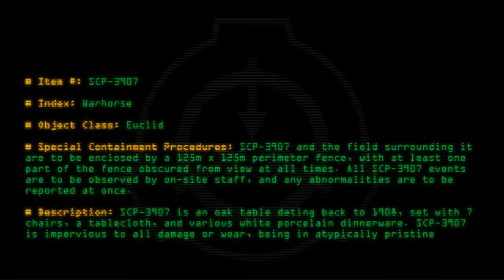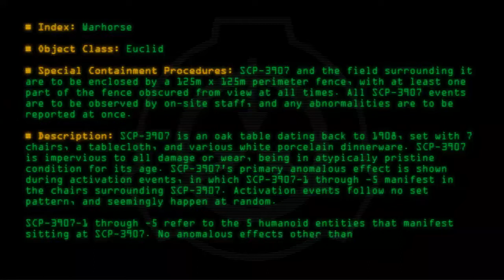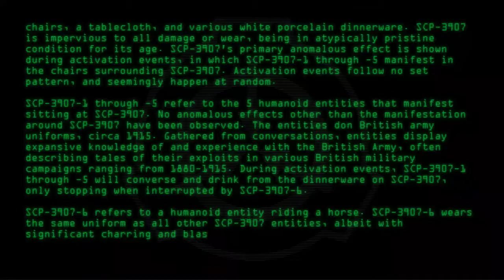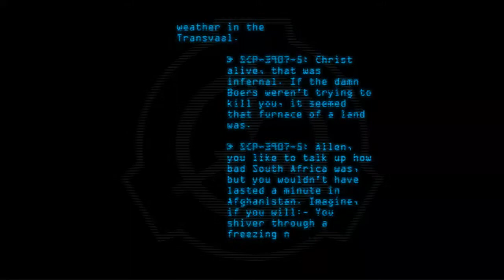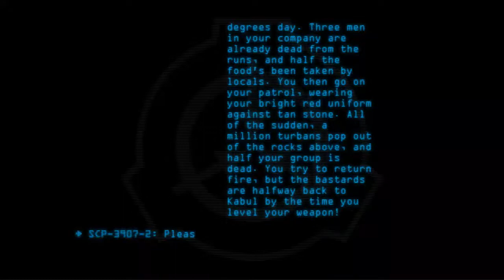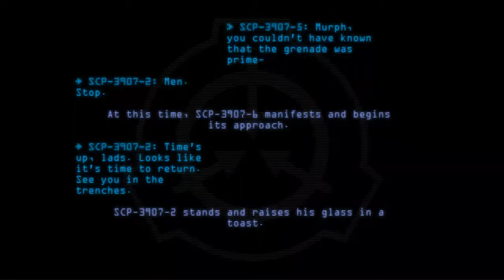SCP-3907 - Warhorse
Code: SCP-3907
Title: Warhorse
Rating: 34
Wordcount: 940
Last Edit: 24 Jan 2020 18:17
Revision: 31